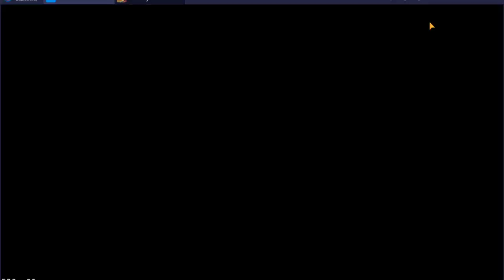CONCOURS UN COMPTE AVEC GOLD ROGER LVL 70 A GAGNER SUR ONE PIECE BOUNTY RUSH